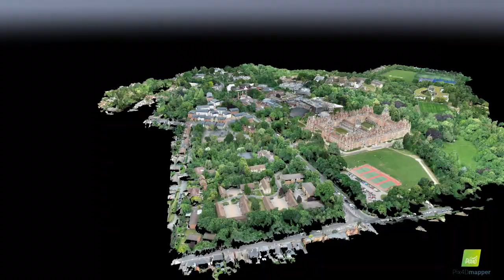UAV generated University campus point cloud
Point cloud of a University campus near London generated from a series of UAV flights processed on pix4d software. Can be used to produce building inspection imagery, ground form modelling, asset management tools and also can be fully integrated into land or measured building surveys.